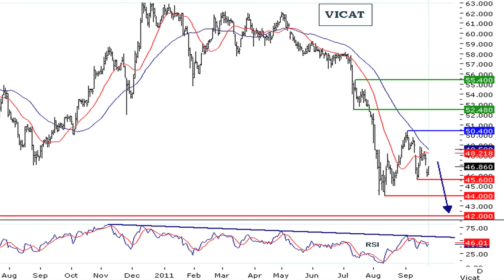La valeur du SRD à suivre : Vicat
26/09/2011 Le chiffre d'affaires consolidé du cimentier Vicat est en croissance de 1, 146 milliards d'euros. L'opinion des analystes de l'Obsa sur cette valeur est baissière.